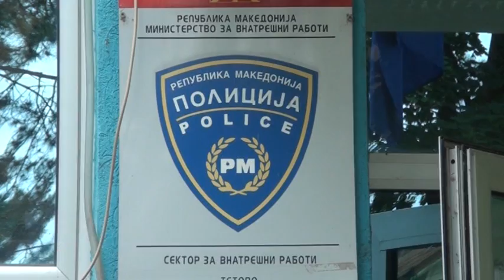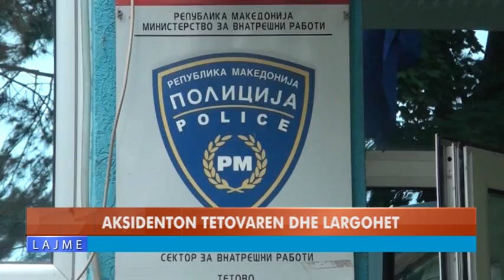RAHJE MASIVE TE TREGU I GRAVE NË TETOVË